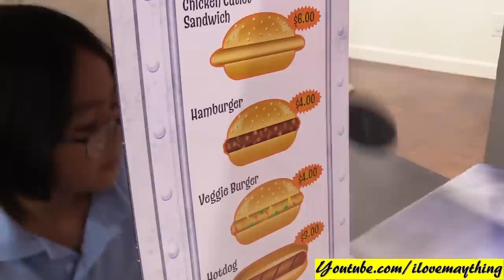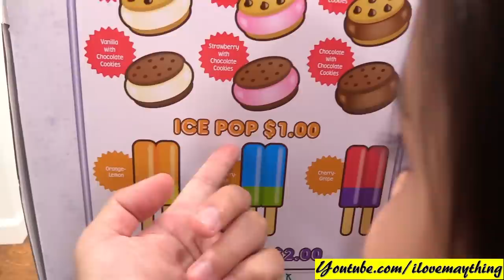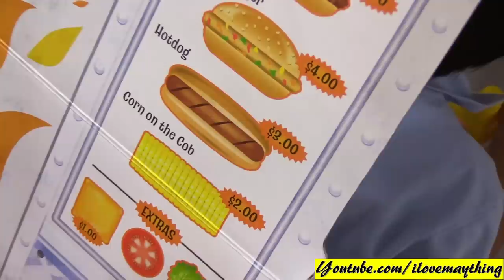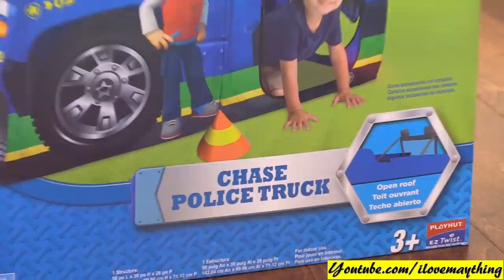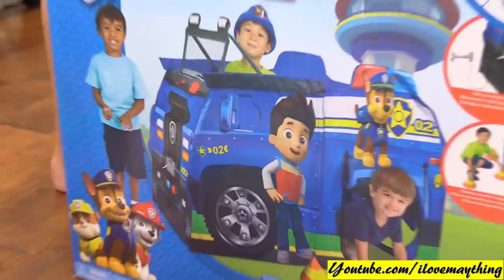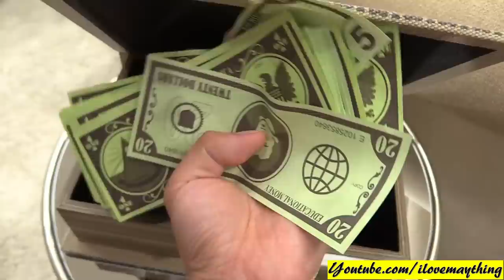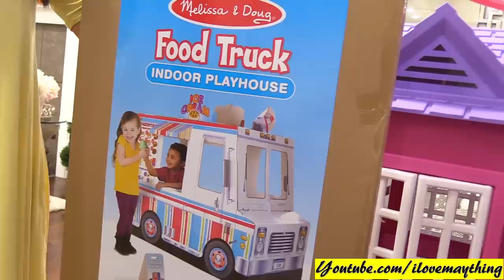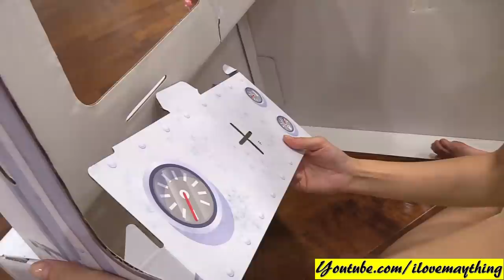Paw Patrol Play Tent Playtime! Police Pretend Play. Food Truck Playhouse Toy Unboxing. Toy Channel